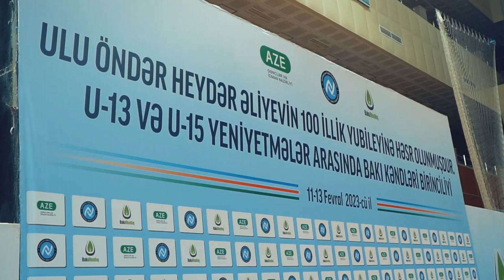Bakı kəndləri birinciliyi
Ulu Öndər Heydər Əliyevin 100 illik yubileyinə həsr olunan cüdo üzrə U-15 kiçik yaşlı yeniyetmələr arasında  Bakı kəndləri birinciliyindən maraqlı anlar